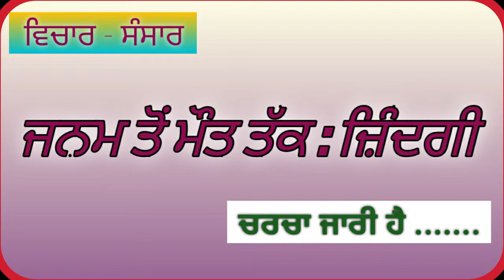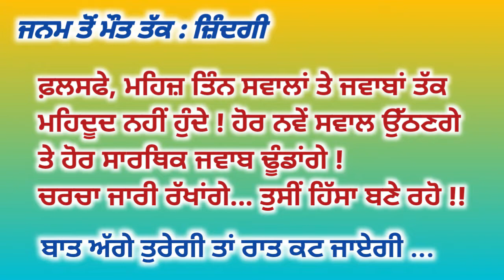ਤੀਜਾ ਸਵਾਲ : ਜ਼ਿੰਦਗੀ ਕੀਹਦੇ ਲੇਖੇ ?... : Speaker: M.Tarlochan Singh Samrala People's Voice presentation.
ਜ਼ਿੰਦਗੀ ਕੀਹਦੇ ਲੇਖੇ ?. ਇਸ ਲੈਕਚਰ ਲੜੀ ਦਾ ਤੀਜਾ ਐਪੀਸੋਡ ਹੈ ! ਇਕ ਤਰਾਂ ਨਾਲ Concluding Episode ਵੀ ! ਪਰ ਇਹਨਾਂ ਬੁਨਿਆਦੀ ਸਵਾਲਾਂ ਦੇ ਅਨੇਕਾਂ ਪਸਾਰਾਂ ਤੇ ਉਪਜੇ ਹੋਰ ਸਵਾਲਾਂ ਨੂੰ ਅਗਲੀਆਂ ਕੜੀਆਂ ਵਿੱਚ ਸਮਝਾਂਗੇ !
ਇਹਨਾਂ ਪਹਿਲੇ ਤਿੰਨ ਸਵਾਲਾਂ ਬਾਰੇ ਦਰਸ਼ਕਾਂ ਦੇ ਪਰਤੀਕਰਮ ਤੇ ਰਿਸਪਾਂਸ ਲਈ ਧੰਨਵਾਦ ਕਰਦਿਆਂ ਚਰਚਾ ਨੂੰ ਹੋਰ ਅੱਗੇ ਤੋਰਨ ਦੀ ਕੋਸ਼ਿਸ਼ ਕਰਦੇ ਰਹਾਂਗੇ !